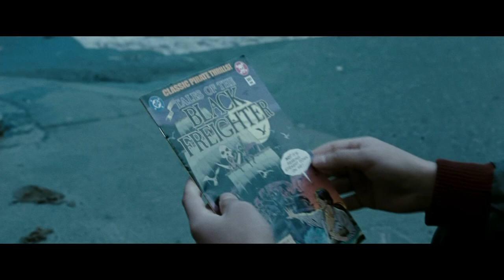WATCHMEN - BLACK FREIGHTER